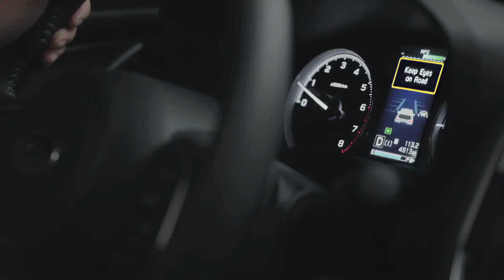2019 Subaru Forester: A Parent's Imagination